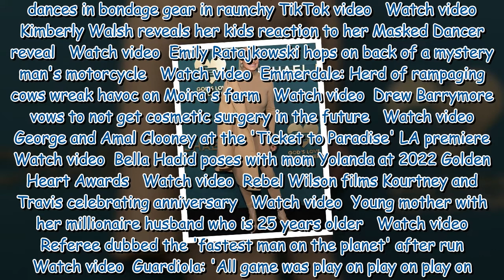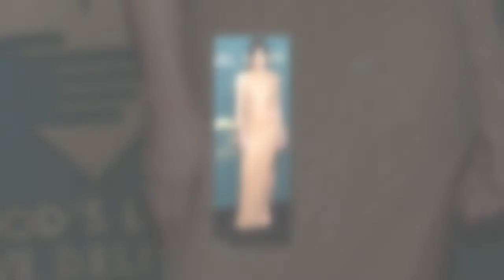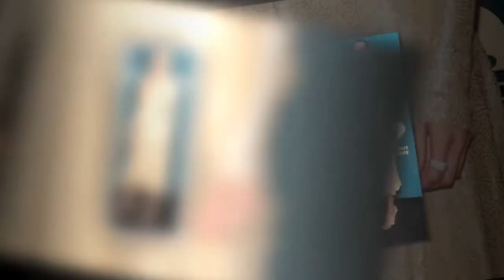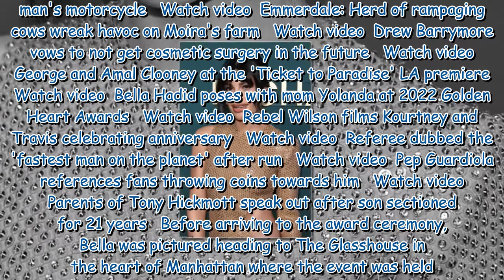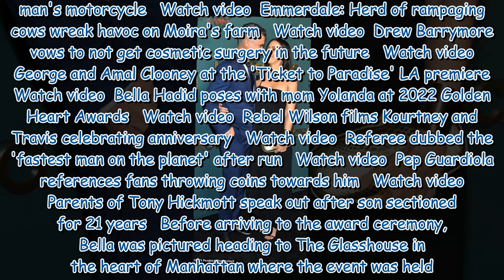Bella Hadid dazzles in plunging gold dress at the 16th Annual Golden Heart Awards in New York CityWh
Bella Hadid dazzles in plunging gold dress at the 16th Annual Golden Heart Awards in New York CityWhat did Yolanda do to her face???...by pixieeeee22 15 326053